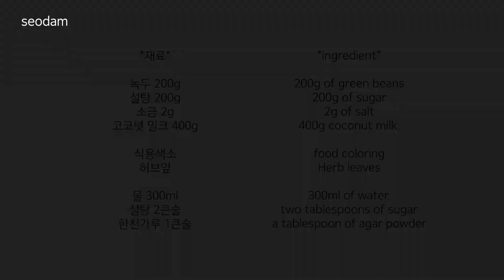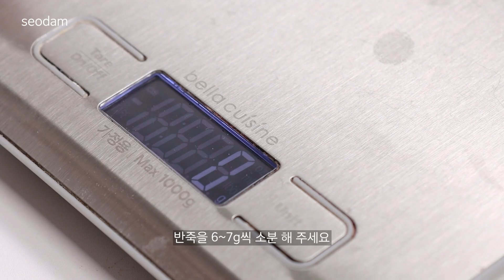녹두로 미니복숭아 만들기ㅣ태국간식 룩춥 Thai dessert lukchup recipe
*재료*
녹두 200g
설탕 200g
소금 2g
코코넛 밀크 400g

식용색소
허브잎

물  300ml
설탕 2큰술
한천가루 1큰술

*Ingredients*
200g of green beans
200g of sugar
2g of salt
400g coconut milk.

food coloring
Herb leaves

300ml of water.
two tablespoons of sugar
a tablespoon of agar powder